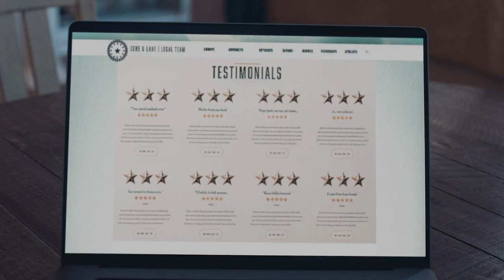GCS Live Up To Your MKT MM FINAL